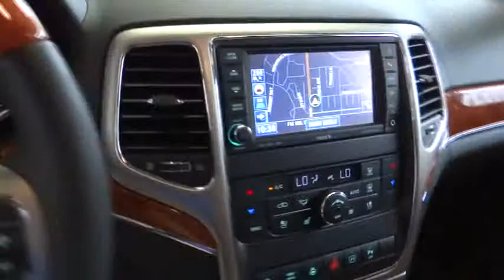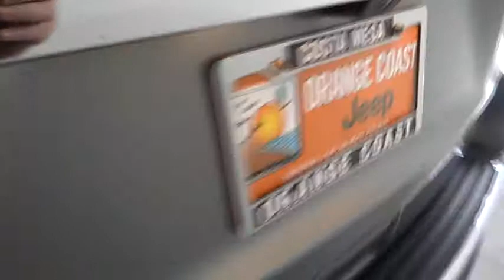2012 Jeep Grand Cherokee Costa Mesa, Huntington Beach, Irvine, San Clemente, Anaheim, CA P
2012 Jeep Grand Cherokee OVERLAND 2WD - Stock#: PJ5359 - VIN#: 1C4RJECT9CC362872

PRESTIGE WITHOUT THE PRICE. ABSOLUTELY STUNNING JEEP!!! Trailer Tow Group IV, 20 x 8.0 Bright Polished Aluminum Wheels, and Navigation System. All the right ingredients! Come to the experts! This is a 2012 Jeep Grand Cherokee Overland with only 22k miles. This vehicle is Mineral Gray with New Saddle/Black Leather interior and is in showroom condition.Luxury-leading Grand Cherokee Overland sits among the top of the line-up. This SUV is nicely equipped with features such as Trailer Tow Group IV, 20 x 8.0 Bright Polished Aluminum Wheels, and Navigation System. Jeep Certified Pre-Owned means you not only get the reassurance of a 3Mo/3,000Mile Maximum Care Limited Warranty, but also up to a 7-Year/100,000-Mile Powertrain Limited Warranty, a 125-point inspection/reconditioning, 24/7 roadside assistance, rental car benefits, and a complete CARFAX vehicle history report. Full force off-the-line. Insurance Institute for Highway Safety 2012 Top Safety Pick.We choose to take the stress out of the purchasing process. We work with third party sites to determine what is a fair price for our customers to ensure you will be happy with your buying experience. At Orange Coast Auto Group, we select only the best pre-owned vehicles to offer our customers. Our commitment to your peace of mind is our #1 priority. That's why each vehicle has a certified quality inspection, 3-month, 3000-mile Power-train Warranty on each car, our 72-hour/250 mile No Questions Asked return policy, free CarFax report, clean title guarantee and your first year oil changes are on us. Shop Easy, Drive Happy!